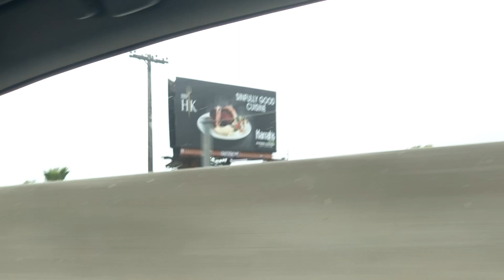Seeing Spotted Trains And Buses At San Clemente Irvine Anaheim Upland And Claremont 7/9/23